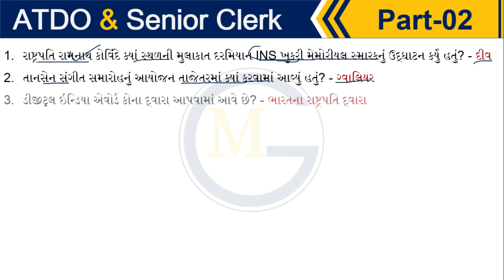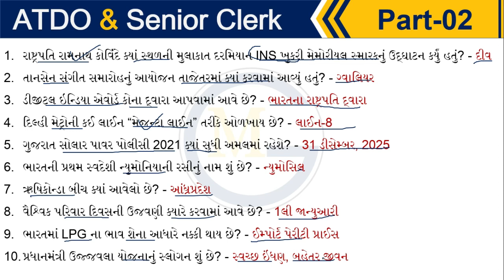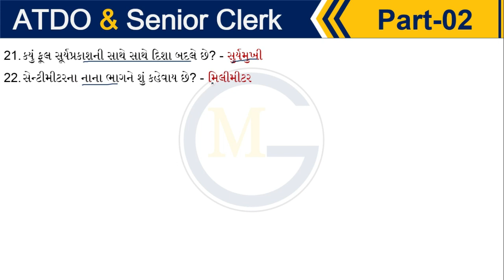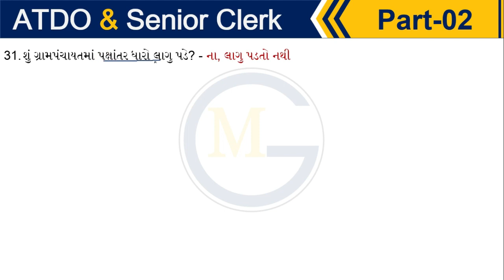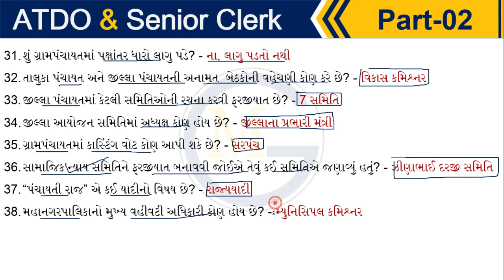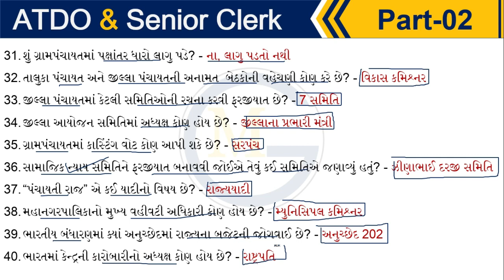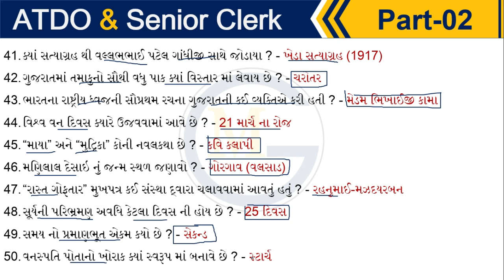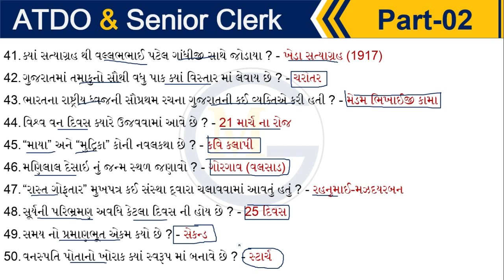02 | Senior Clerk Model Paper | ATDO Model Paper | General Science | Indian Constitution | GK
02 | Senior Clerk Model Paper | ATDO Model Paper | General Science | Indian Constitution | GK